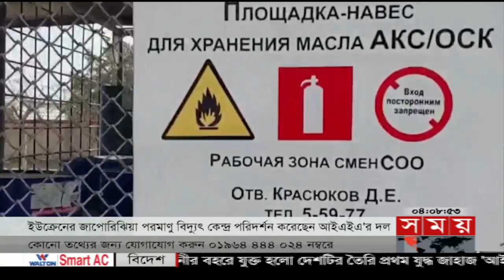আন্তর্জাতিক সময় | বিকাল ৪টা | ০২ সেপ্টেম্বর ২০২২ | Somoy TV Bulletin 4pm | Latest Bangladeshi News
আন্তর্জাতিক সময় | বিকাল ৪টা | ০২ সেপ্টেম্বর ২০২২ | Somoy TV Bulletin 4pm | Latest Bangladeshi News#somoytvbulletin